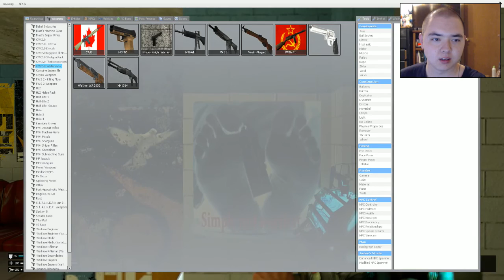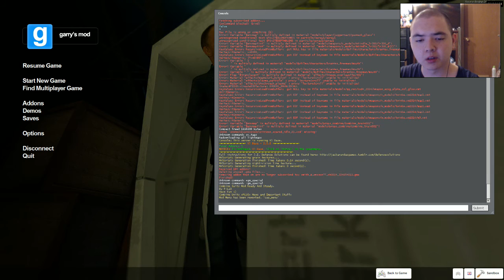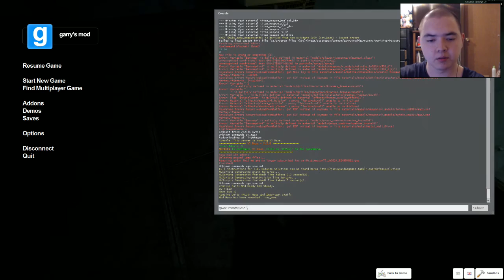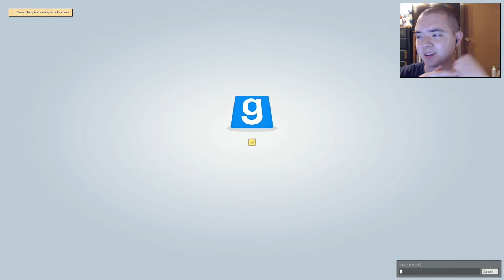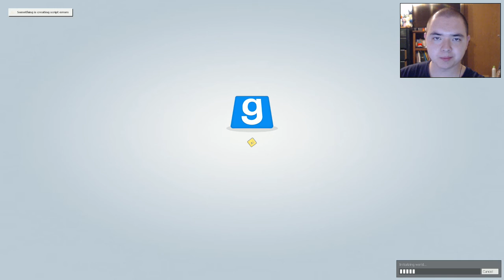Half-Life 2 Mod: The Closure (in GARRY'S MOD) - Part 6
Leon Brinkkman has made some of the most interesting mods ever to grace the HL2 community. This time, he has finally released his magnum opus in the form of The Closure, which is a silly take on how Episode Three might play out.

Leave some support and I'll have another video for you guys very soon.